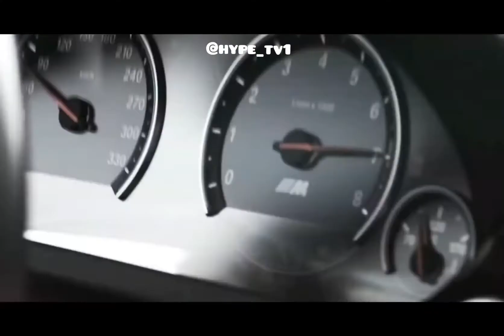ПОДЪЕХАЛ КАЧЕСТВЕННЫЙ КОНТЕНТ